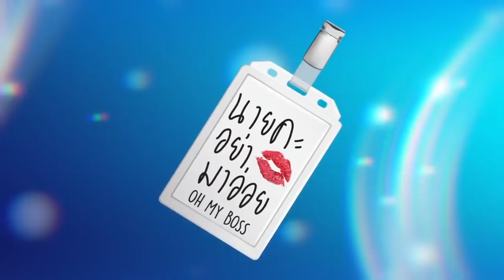[FMV] Oh My Boss (2020) Sweet Moments | นายคะอย่ามาอ่อย MV | Mook Worranit x Luke Ishikawa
[NEW DRAMA ALERT !]
Title: Oh My Boss (2020) |  นายคะอย่ามาอ่อย
Country: Thailand
Cast:
- Mook Worranit as Noomnim
- Luke Ishikawa

Background music: Dai Yu Tong (戴羽彤) — I Can’t Bear The Moment I Pass You By (舍不得那个与你擦肩而过的瞬间)

Edit tools:
- iMovie
- Wondershare Filmora